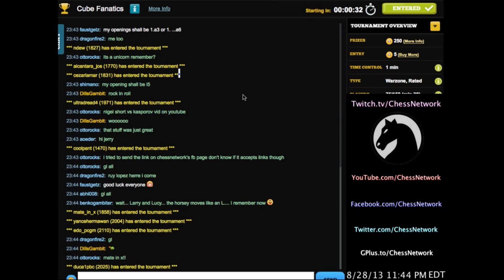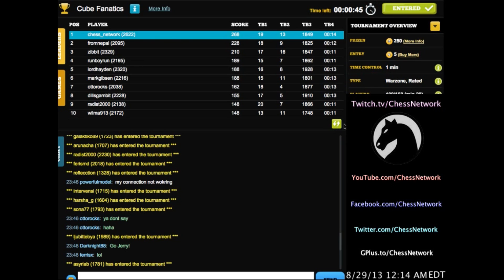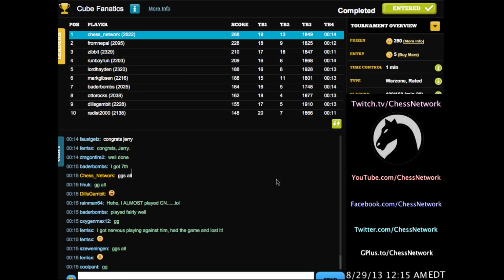Cube Fanatics Warzone Chess Tournament [137]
This is a chess tournament (Cube Fanatics) I competed in on chesscube.com while livestreaming .Time controls are 1 minute per player, however with a time handicap they are adjusted according to both players' ratings.